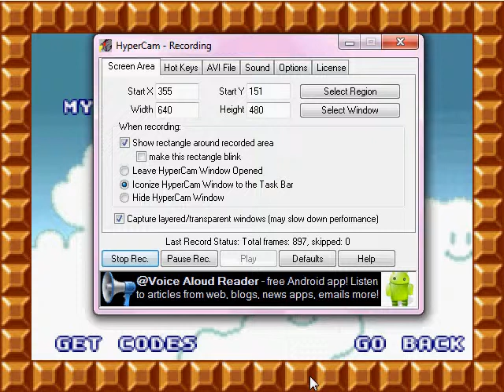Super Mario Flash: Dusty Burial Pyramid Part 1 of 3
Possibly my best level. This is part 1 of 3 on the walkthrough of what I think, is the best level I've made.